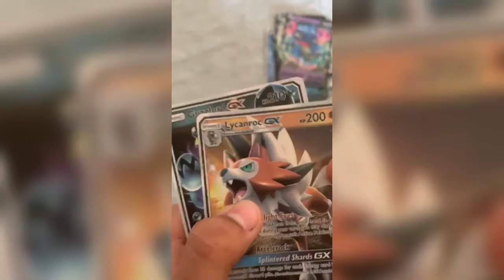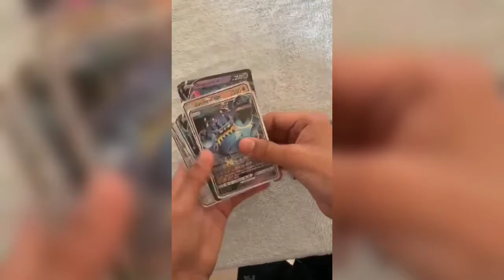Opening a shining fates Pokemon packet 🤩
We got a dialga GX 😝😝